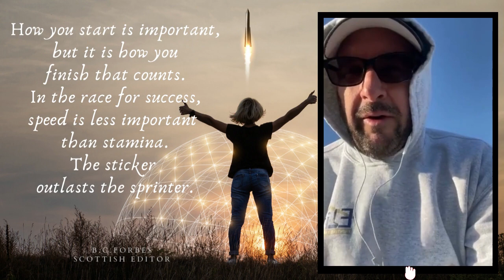DAY 295: Tuesday Edition!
Today's message:   It's not how we start it's  how we finish